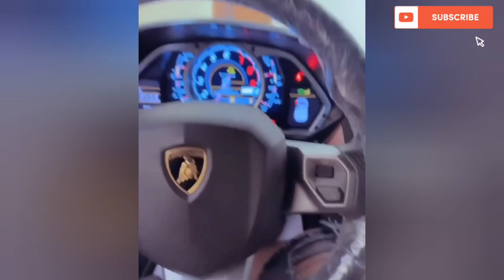Comedian Lord Lamba Buy New Lamborghini Worth N385 Million 🙆 Nigerians Demand For His Money Source